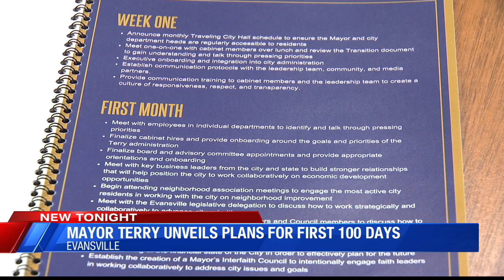Evansville Mayor Stephanie Terry reveals First 100 Days Roadmap